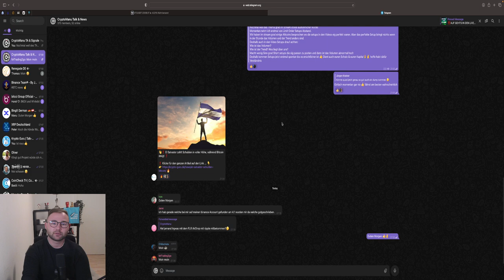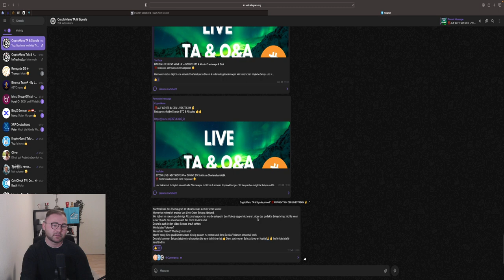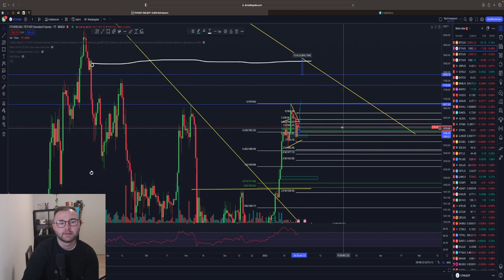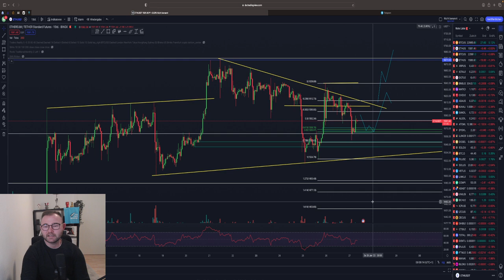BITCOIN PUMP⁉️ DAS ist WICHTIG! JETZT SHORTEN⁉️ ERKLÄRUNG!!! ETH LONG! Chartanalyse & News